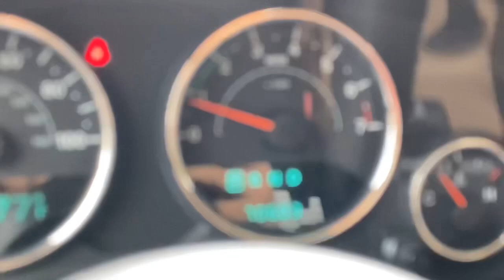C573 2012 Jeep Wrangler Rubicon